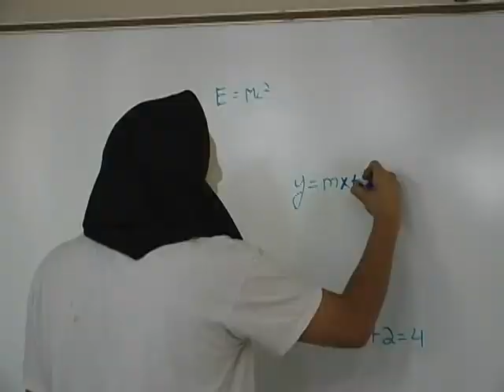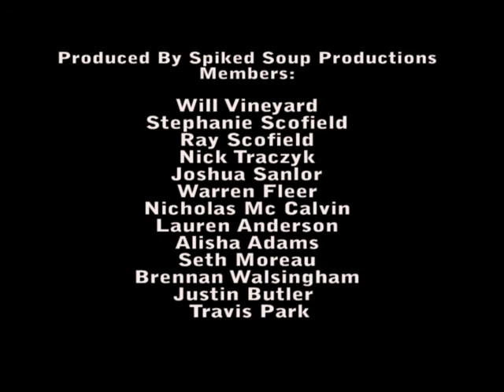Zombie Television Network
The Spiked Soup Productions at Gulf Coast Community College developed this video for the Fall 2010 Movie Night and GCTV. This clip depicts what cable television might look like if zombies had enough brain cells to come up with shows.